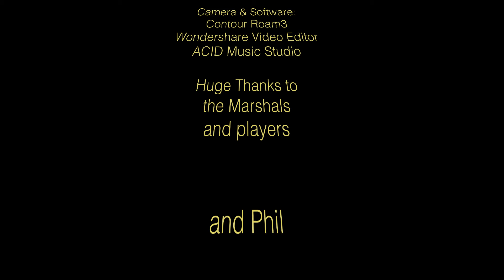Spartan 21022016 UN Base Reversal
LitNecrotic